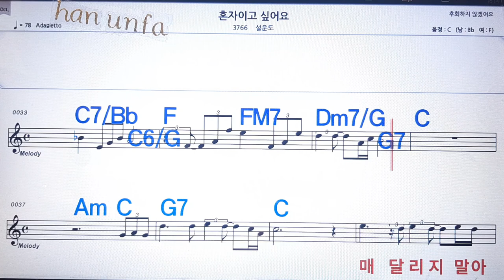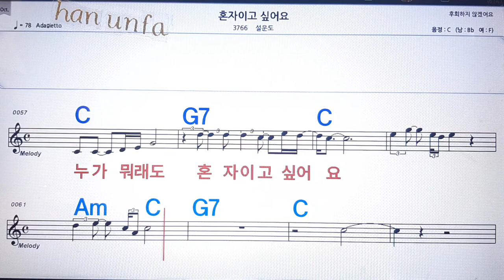혼자이고 싶어요/설운도💋노래방 반주*기타 코드 악보*가라오케💖Karaoke*Sheet Music*Chord*MR